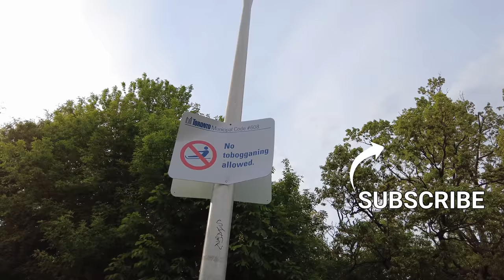Toronto's Endangered Keele Wall & Around West Bend (May 21, 2021)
A 4K Toronto walk that starts just in front of Keele Station and explores Bloor Street West and an alleyway full of interesting graffiti and street art. This includes the Keele wall which is slated for redevelopment. I then head north in West Best up some residential streets to Lithuania Park. Recorded on Friday, May 21, 2021.

0:01 - South on Keele Street
1:31 - East on Bloor Street West
9:10 - North on Dundas Street West
10:02 - West on "graffiti filled alleyway
17:23 - The Keele Wall
20:31 - North on Indian Grove
24:10 - West on Glenlake Avenue
26:05 - Lithuania Park

Recorded in 4K at 60 FPS with a DJI Pocket 2.

GoPro Hero 7 Black (original cycling videos)